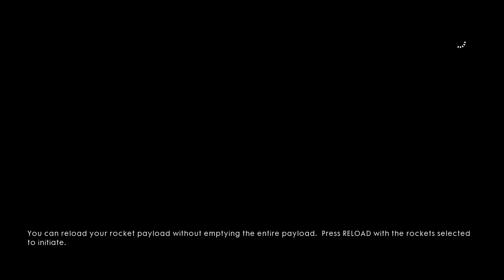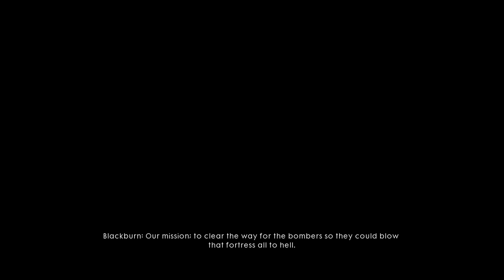Battlefield 1 - Part 3 (PlayStation 4 Pro 1080p)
From a war machine on the ground to a war machine in the air.